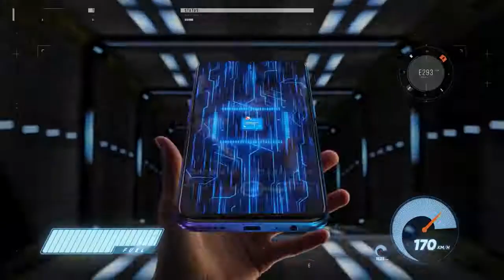realme XT | 64MP Quad Camera Xpert |Techno Harsh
Introducing realmeXT, India’s first 64MP Quad Camera smartphone!
- The revolutionary 64MP ISOCELL Bright GW1
- The latest GOODIX In-display Fingerprint sensor
- 20W VOOC 3.0 Flash Charge in the box
- Stunning 6.4-inch FHD+ Super AMOLED display
- Powerful Qualcomm Snapdragon 712 AIE processor
First sale starts at 12 PM, 16th September on @Flipkart